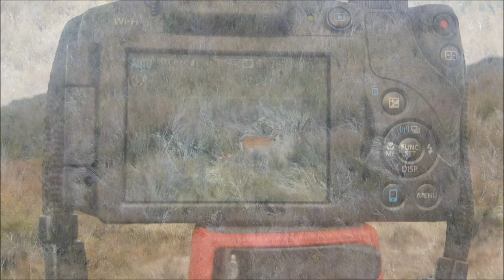Sika Hunting, Boyd, Kaimanawas Feb 2021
Josh and I chopper in to the Boyd area for 5 days of sika hunting. The weather was spot on and there were plenty of deer seen. We both managed a couple of deer each in stunning but challenging hunting terrain. the only downside of the trip was a lost gopro with a couple of days footage. Great place, great memories and cant wait to get back into Sika country again soon